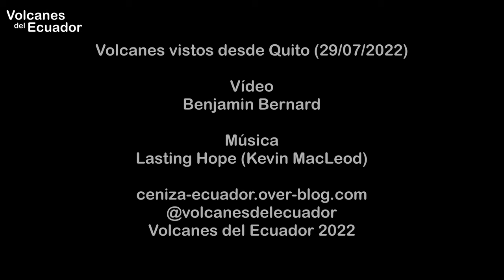Volcanes vistos desde Quito, Ecuador (29/07/2022)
Desde Quito, capital del Ecuador, se pueden ver varios volcanes. Este vídeo presenta algunos volcanes con su estado de actividad. Para más información sobre la actividad de los volcanes ecuatorianos visita Para más contenidos diversos sobre los volcanes ecuatorianos visita nuestra página Facebook